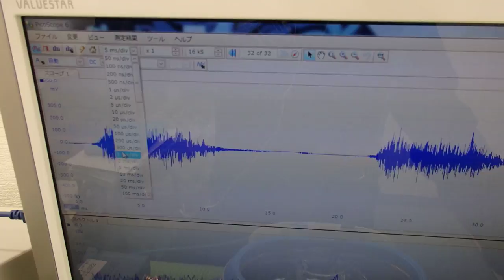超音波洗浄器実験 Ultrasonic cleaner experiment （超音波システム研究所 ultrasonic-labo）